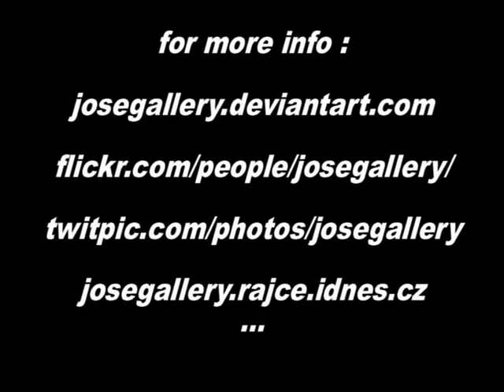Josegallery Presentation 2009 - 2011